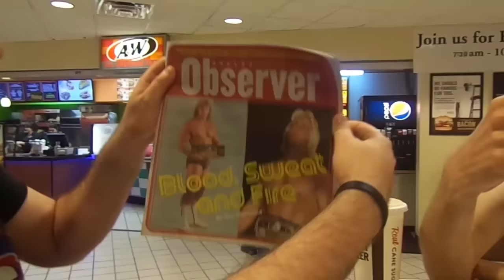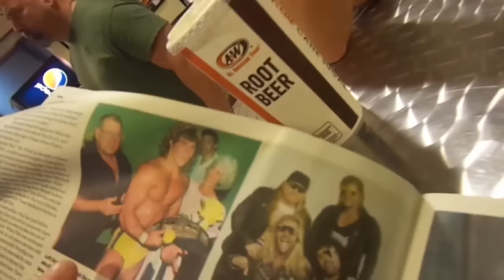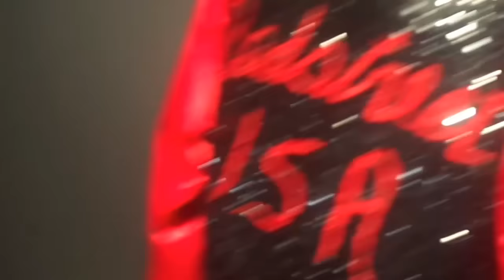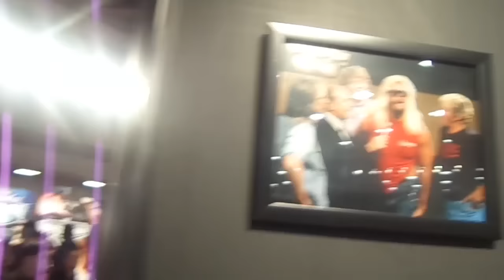TEAMHEEL Day In The Life WrestleMania 32 Weekend Day 2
Day 2 was all about WrestleMania Axxess and WWE NXT TakeOver Dallas

Links on How To Listen and Download The TEAMHEEL Podcast